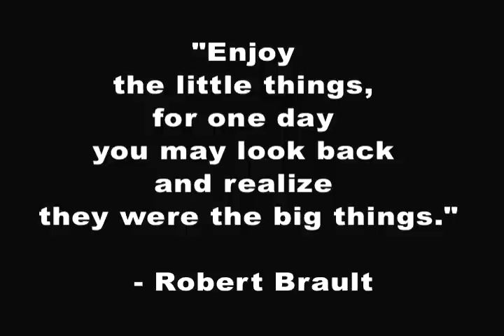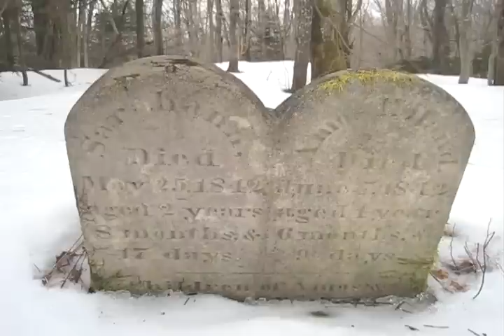Getting Started - # 28 - The Little Things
For more tips of how to change your life, check out Tim's latest AudioBook "Turbo Charge Your Life!"

In this episode of the Running Raw Project: Tim heads deep into the Vermont wilderness and discovers the importance of life's little moments.